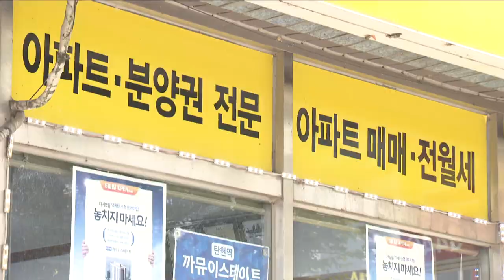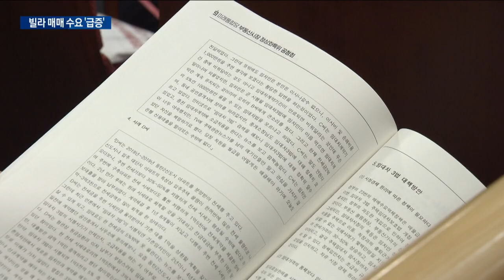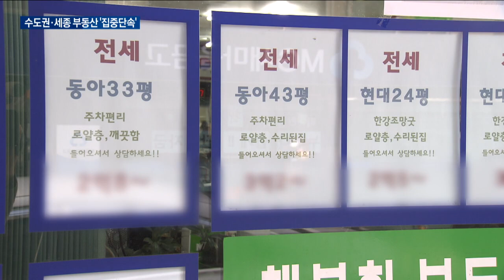서울 아파트 평균매매가 10억 돌파 / 한국경제TV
서울 아파트 한 채의 평균 매매가가 10억 원을 넘어섰습니다.
부동산114에 따르면 지난달 말 기준 서울 아파트 평균 매매가는 7년 전 가격의 두 배 수준인 10억 509만원으로 집계됐습니다.
특히 서울 강남구 아파트의 평균 매매가가 처음으로 20억원을 돌파한 가운데 재건축이 진행 중인 마포와 용산, 성동구의 상승세도 두드러진 것으로 나타났습니다.

규제가 집중된 아파트를 피해 다세대 주택 투자에 대한 관심이 늘고 있다고 합니다.
하지만 값이 저렴하다고 섣불리 투자했다가 낭패를 볼 수 있어 주의가 필요해 보입니다.

정부가 서울·수도권과 세종 지역 내 부동산 거래를 집중 단속하기로 했습니다.
'집값 안정'을 위해 필요하다면 경찰, 국세청 인력까지 동원하겠다는 건데 시장의 반발을 잠재울 수 있을 진 미지수입니다.